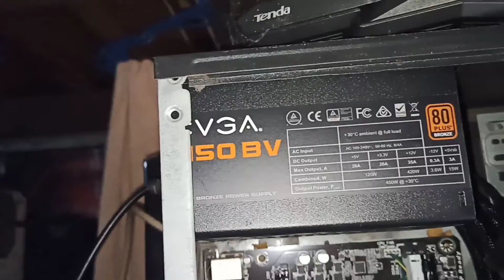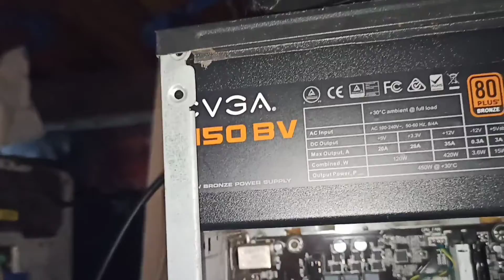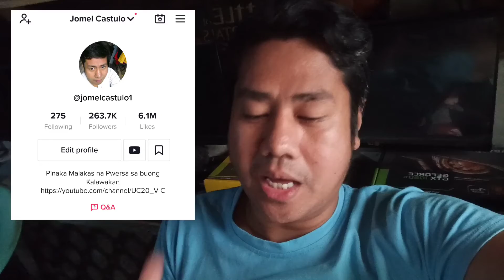TANONG MO, SAGUTIN KO part 2 + SHOUT-OUT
Connect me :
Tiktok : Jomel Castulo1 & Jomel Castulo2
Lyka : jomel_castulo